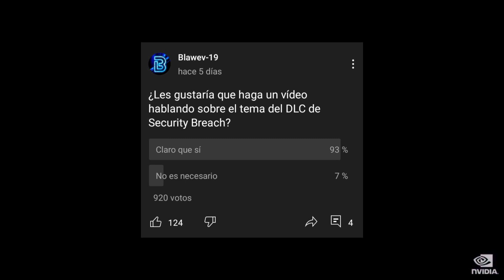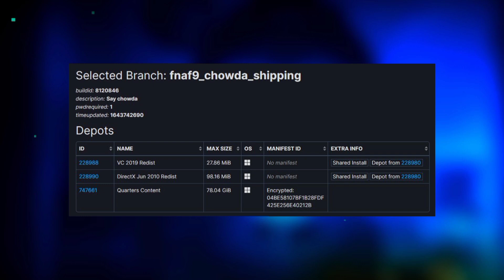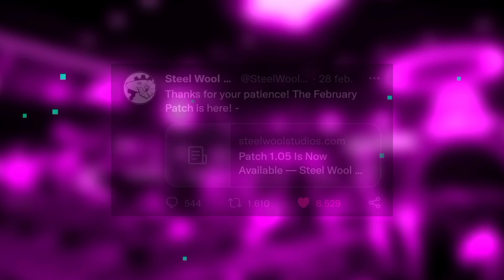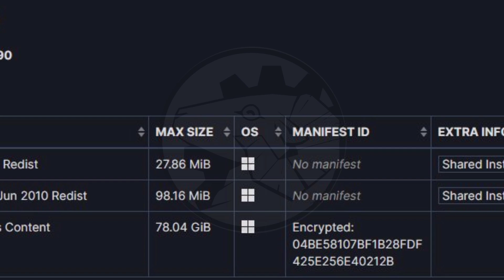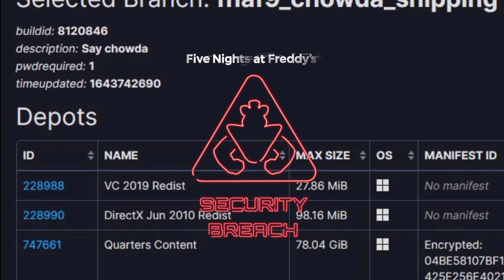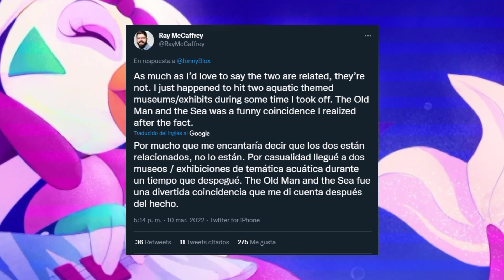Todo Sobre El DLC Oculto De Security Breach ¿Que Será? Resumen De Noticias Y Análisis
✨ Mención especial para @ProphecyxOffic por su increíble video del posible DLC marino de Security breach.

Blawev-19
Blawev
Security Breach
Five Nights at Freddy's
Fnaf
Fnaf sb
The blob volverá en el DLC? de Security breach
que ocurrirá en el dlc de Security breach
posible DLC de Security breach
DLC Security breach
Notícias del DLC de Security breach
Que es DLC?
DLC help wanted
DLC de Security breach Bonnie
GLAM ROCK BONNIE
GLAM ROCK FOXY
DLC marino de Security breach
DLC Security breach Trailer